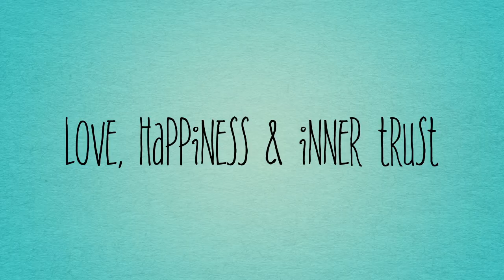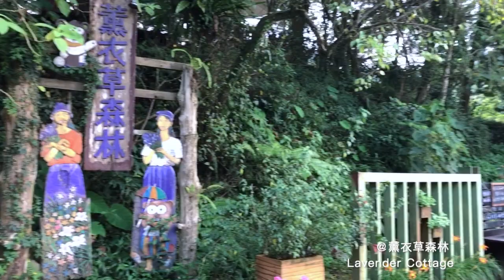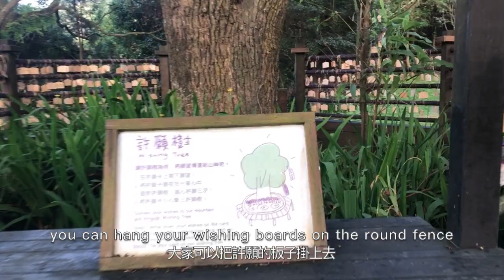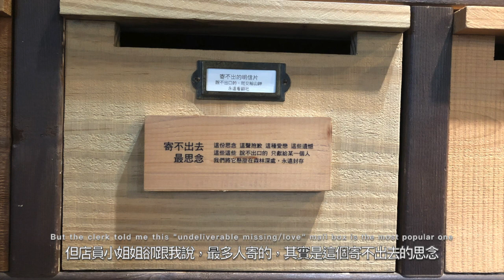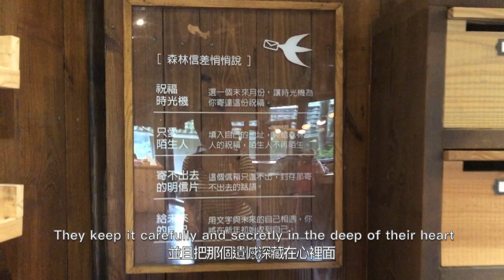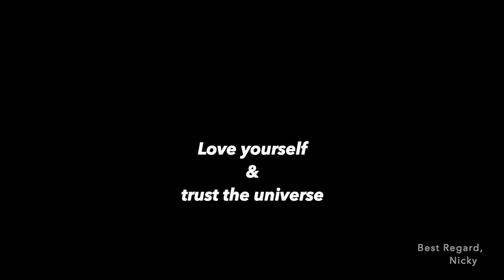台灣台中之旅💕 在旅行中，我找回生命的遊戲心與豐盛感。也在看到夕陽的那一刻，感受到宇宙一直都在，與祂精心的安排。寄不出的明信片、放在心裡的遺憾，讓我好好看懂它教我的意義，然後才能好好放下，好好說再見！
This Vlog is to share a trip in Taichung, Taiwan
2 girl friends: me and my childhood best friends
This city means a lot to me, bc i studied my undergrad here.
I have so much great memories here
let me show you how pretty and fun it is.

Taichung city!

小米的台中三天兩夜之旅
兩個女生的旅行（我們是國中同學到現在！）
這是我大學回憶的城市，有著滿滿的回憶，
但這次卻是全新的感受跟體驗
好喜歡這次的充電之旅❤️

Title: Cha Cappella by Jimmy Fontanez, Media Right Productions
Genre and Mood: Jazz & Blues + Happy